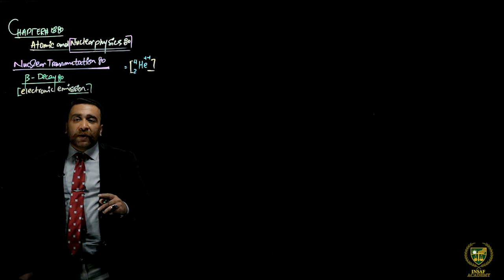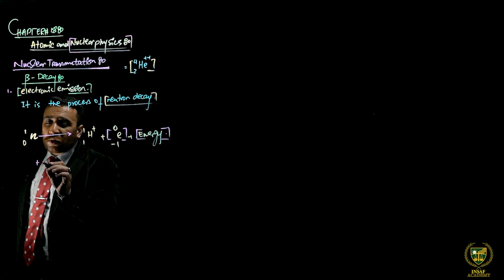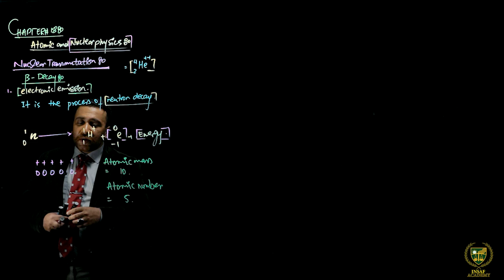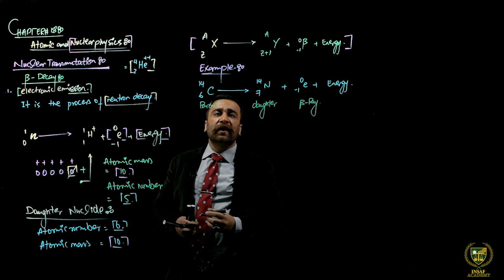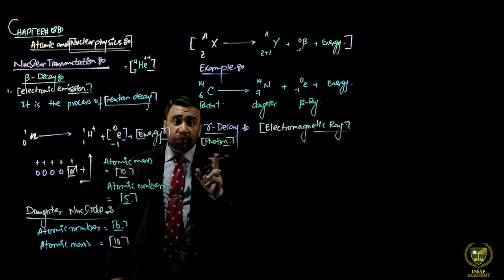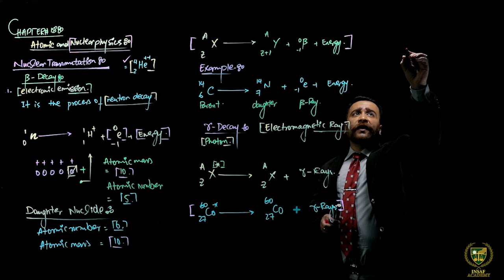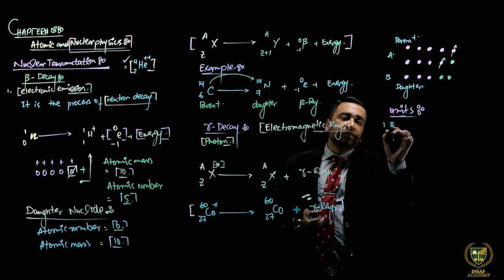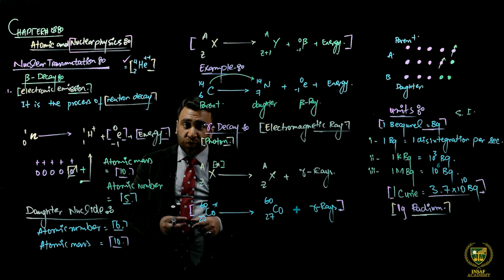10th Physics CH18 LEC 4||Nuclear Transmutations